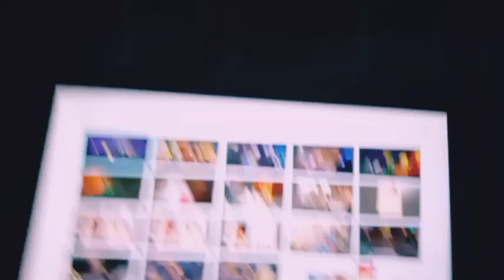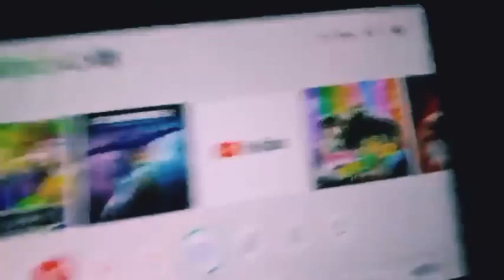DC villains Flash Dave purple filter yes sir God bless everyone